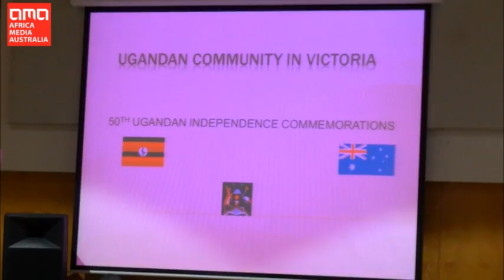AFRICA MEDIA AUSTRALIA VIDEO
Ugandan independence day party in Melbourne October 2012